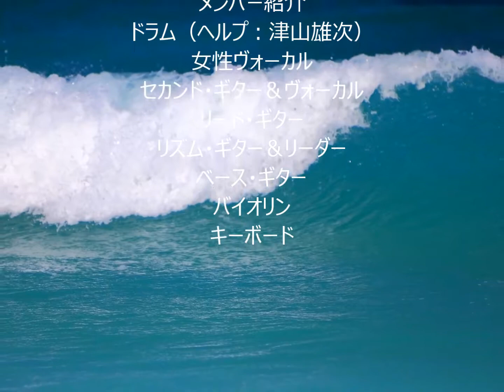サーフ・ライダー(ｼｬｳﾄ)ﾗ･ﾘﾁｪﾀ･ﾗｲﾌﾞ141115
ドラムの近くで録りました。
この曲の以外に数百曲以上を掲載してます。
今までの他のバンドでメンバーだった頃、またはヘルプ依頼や
セッションで出演したライブの曲です。下記から観れます。
または下記のヒート・ェーブのホーム･ページから
「バンド音源」をクリックして下さい